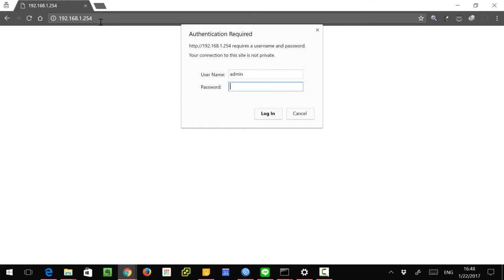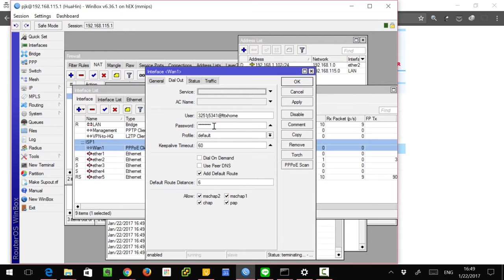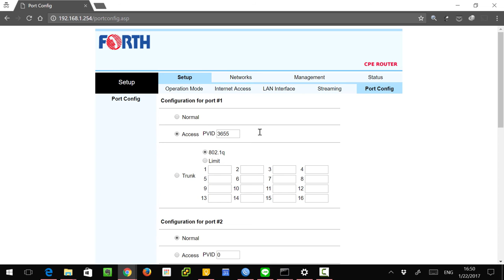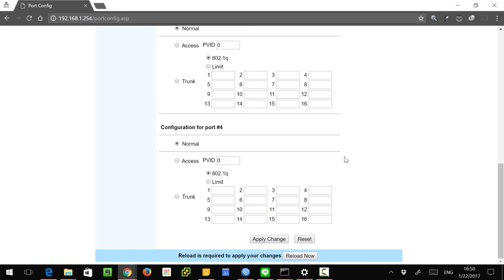วิธีการตั้งค่า Modem ของ TOT FTTX ให้ทำงานเป็น Bridge Mode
Modem TOT FTTX ถ้าต้องการจะตั้งค่าให้เป็น Bridge Mode จะมีลักษณะการตั้งค่าที่มีรายละเอียดเฉพาะ ไม่เหมือนกับการตั้งค่า Bridge Mode ทั่วไป เนื้อหาวีดิโอตอนนี้จะแสดงถึงวิธีการตั้งค่าดังกล่าวครับ :)